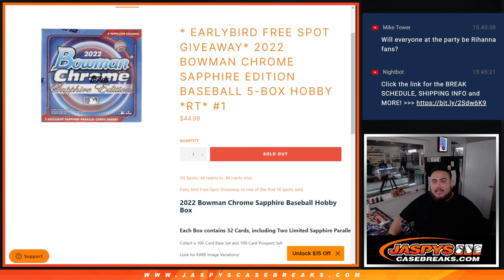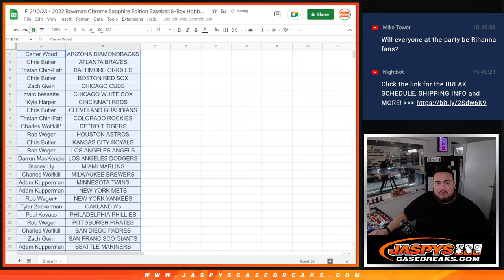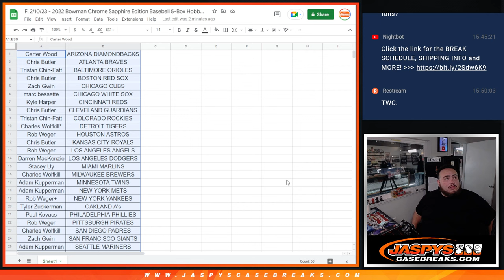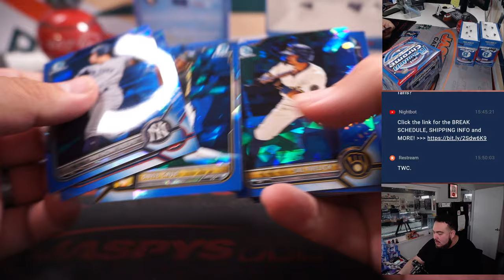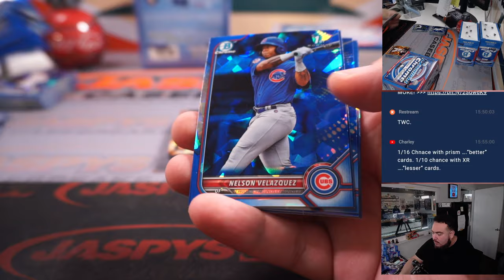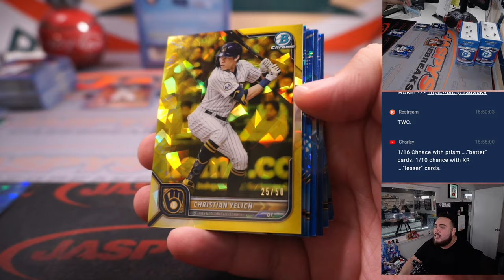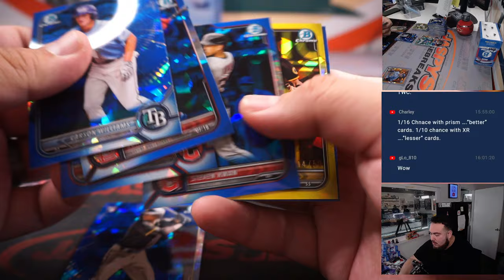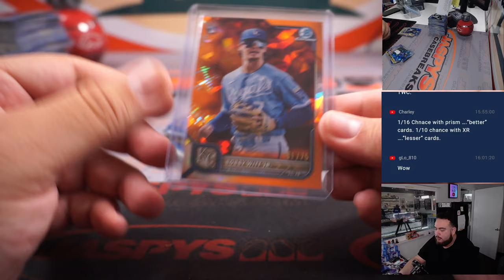F. 2/10/23 - 2022 Bowman Chrome Sapphire Edition Baseball 5-Box Hobby *RT* #1